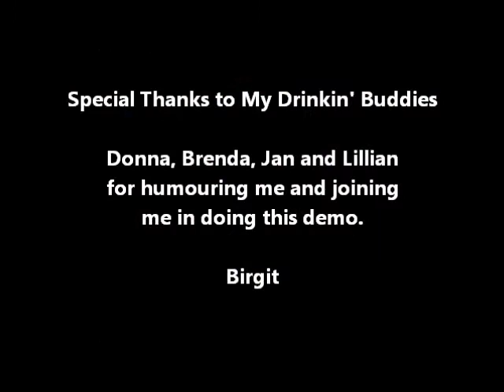Blizzard Cloggers-2012-Drinkin' Buddies demo-Holiday Ranch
5 of us did a fun dance to entertain all the cloggers at the annual Holiday Ranch workshop with Janice Jestin.